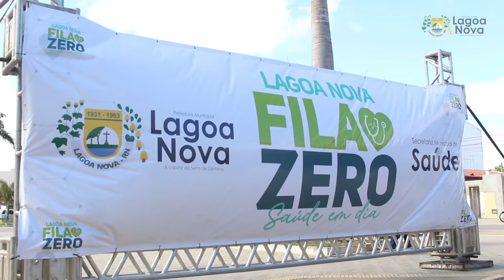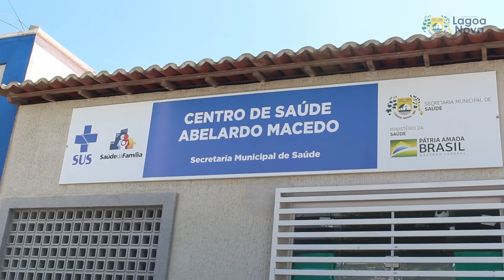PROJETO: LAGOA NOVA FILA ZERO, SAÚDE EM DIA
A Prefeitura de Lagoa Nova, por meio da sua Secretaria Municipal de Saúde estará promovendo durante toda semana o projeto “Lagoa Nova Fila Zero, Saúde em dia”, promovendo mutirão de consultas e exames para beneficiar todos os nossos pacientes.

Diversos especialistas renomados passarão pelo Centro de Saúde Abelardo Macedo durante a semana. Teremos especialidades como Cardiologista, Ginecologista, Dermatologista, Ultrassonografia, Ortopedia, entre outras.

Isso é a gestão municipal pensando no bem estar de todos os lagoanoveses.